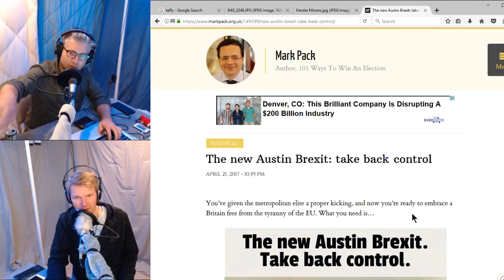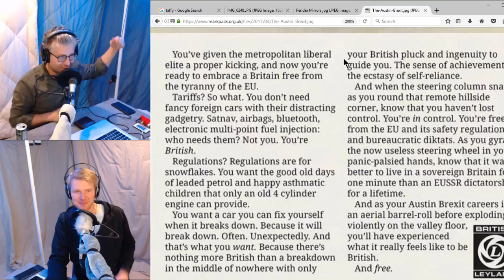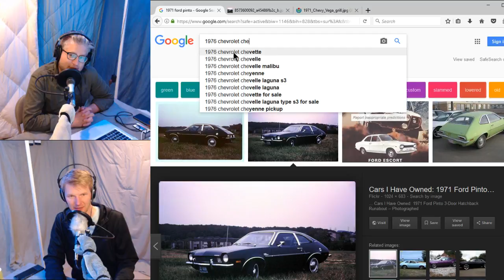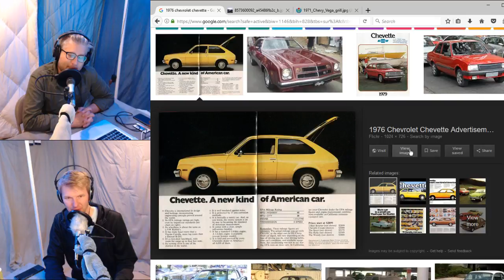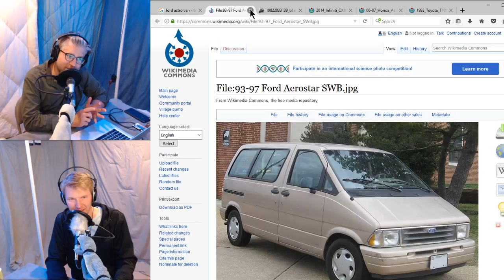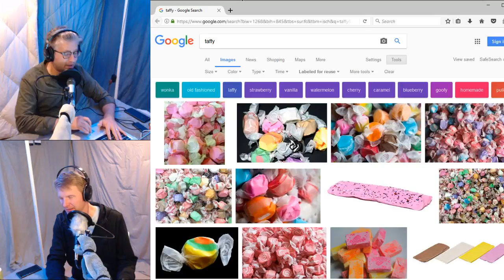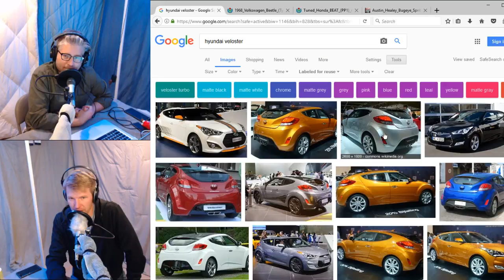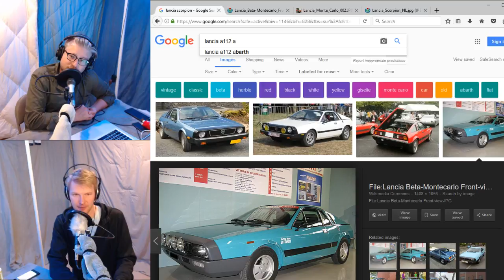The TeamClearCoat Podcast - Episode 119 - One Dave, Two Vegas, And Six Ians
Full title: 119-Dave Plays Vega In A Vega, Ian Faces Himself Six Times Over, And We Discuss Nostalgia. Again.

Description:
Did you know that you can tell how unreliable a person's car is from looking at their refrigerator? Yep! Dusty Rusty is personally responsible for about 3 square feet of real estate on Dave's fridge.

So let's talk about other stuff we know. We know that nostalgia can be bad news when it's in the wrong hands. Weaponized reminiscence impedes progress and we need to be aware of that.

We also know that we're late. We're late delivering news in regard to magic electric and potentially flying cars and we're late in coming to the realization that Ian and 5 other Ians is um. bad. Yeah.